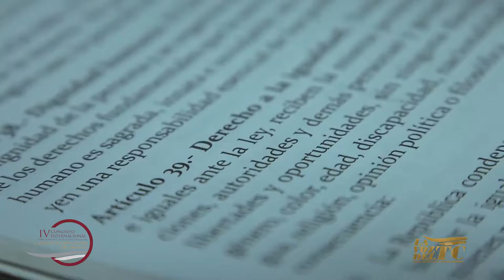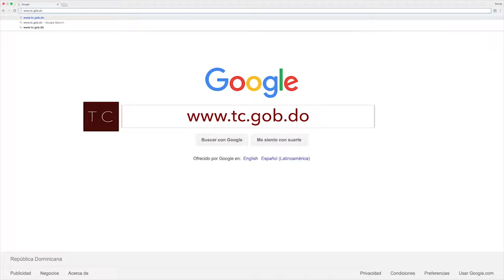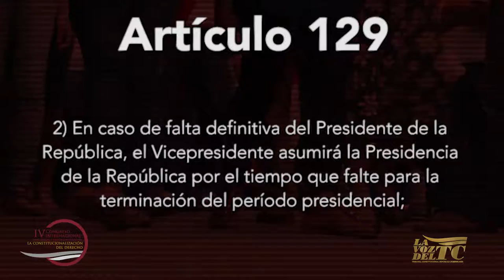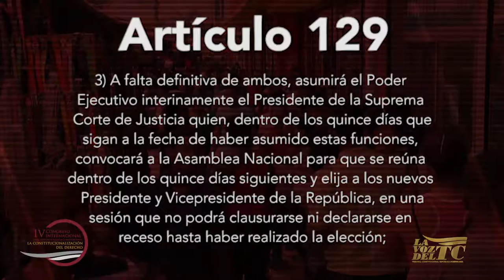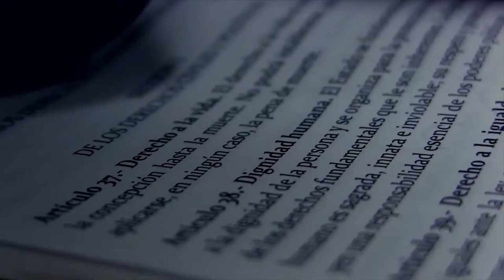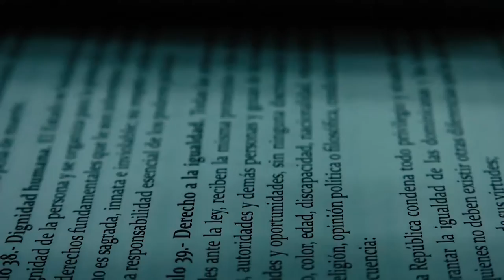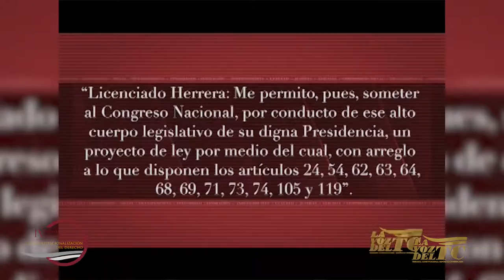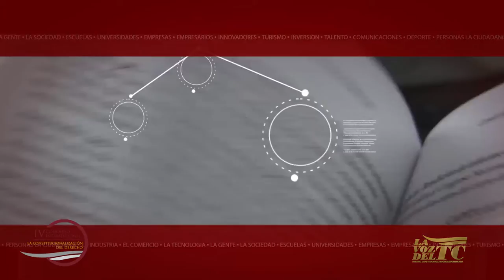La Voz del Tribunal Constitucional 22/09/18